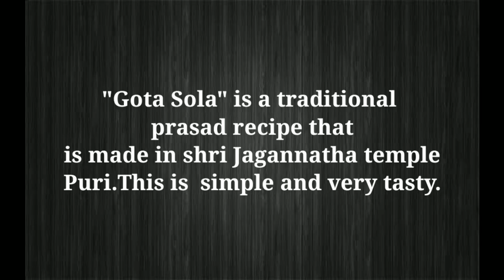ଗୋଟା ସୋଲା (Gota Sola) || ପୁରୀ ମନ୍ଦିର ଭୋଗ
Ingredients :-
Gota Sola(Kala chana) -2 cups
Coconut - 1/2
Cinnamon 1inch
Cloves 2-3
Black cardamom -3-4 seeds (Grind to make a fine paste)